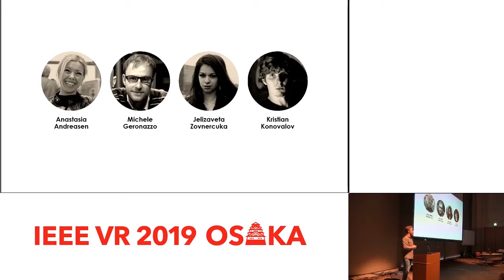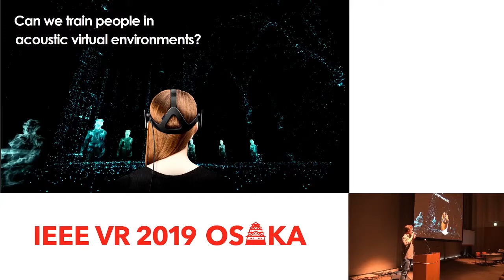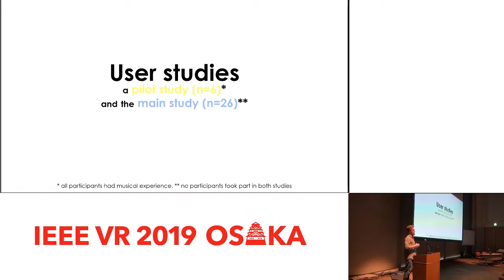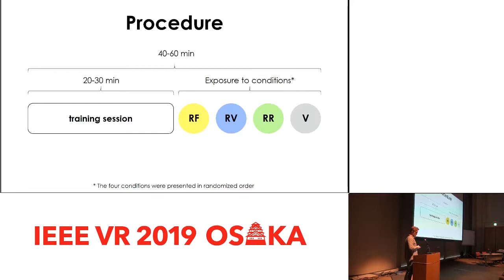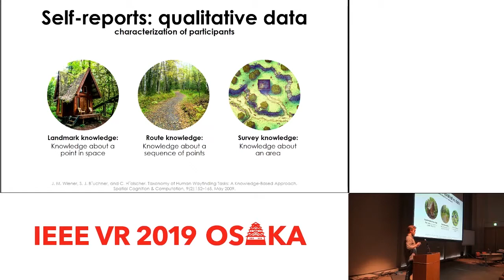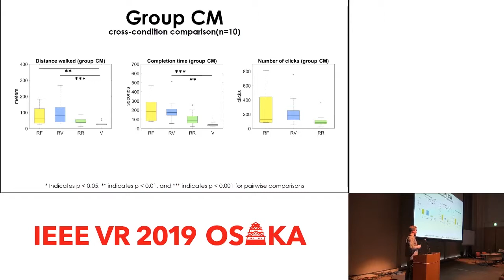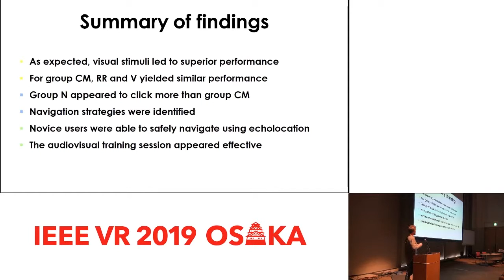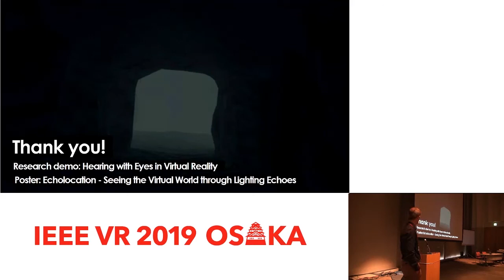[S17_4] Auditory Feedback for Navigation with Echoes in Virtual Environments:...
Title:
Auditory Feedback for Navigation with Echoes in Virtual Environments: Training Procedure and Orientation Strategies

Authors:
Anastasia Andreasen (Aalborg University), Michele Geronazzo (Aalborg University), Niels Christian Nilsson (Aalborg University Copenhagen), Jelizaveta Zovnercuka (Aalborg University), Kristian Konovalov (Aalborg University), Stefania Serafin (Aalborg University)

TVCG

Abstract:
Being able to hear objects in an environment, for example using echolocation, is a challenging task. The main goal of the current work is to use virtual environments (VEs) to train novice users to navigate using echolocation. Previous studies have shown that musicians are able to differentiate sound pulses from reflections. This paper presents design patterns for VE simulators for both training and testing procedures, while classifying users’ navigation strategies in the VE. Moreover, the paper presents features that increase users’ performance in VEs. We report the findings of two user studies: a pilot test that helped improve the sonic interaction design, and a primary study exposing participants to a spatial orientation task during four conditions which were early reflections (RF), late reverberation (RV), early reflections-reverberation (RR) and visual stimuli (V). The latter study allowed us to identify navigation strategies among the users. Some users (10/26) reported an ability to create spatial cognitive maps during the test with auditory echoes, which may explain why this group performed better than the remaining participants in the RR condition.